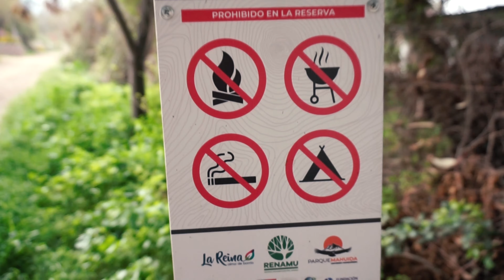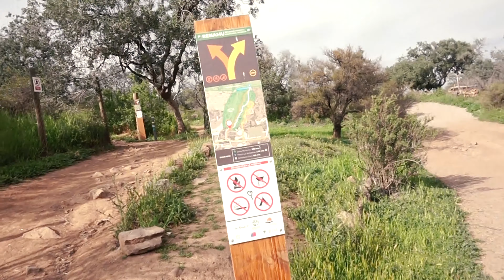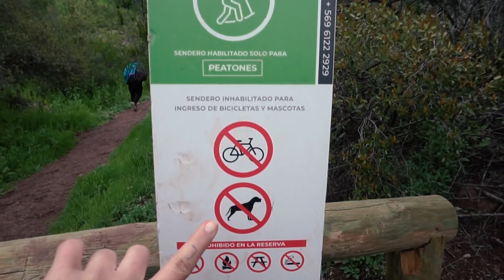PARQUE MAHUIDA | CHILE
Holi Chicos y Chicas, Cómo están??